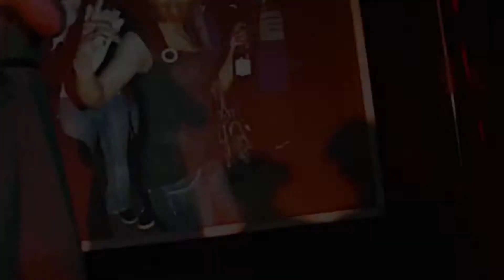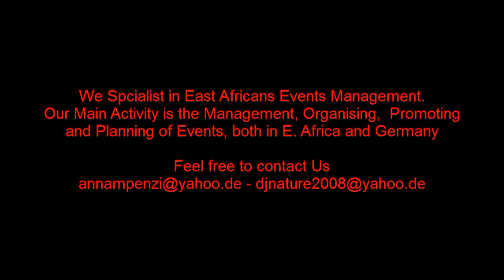EAST AFRICANS SUMMERJAM 04th AUGUST 2012 IN FRANKFURT - GERMANY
ANNA MPENZI AND MAPAPA JR. WANTED TO SAY A MASSIVE THANK TO ALL WHO CAME TO "EAST AFRICANS SUMMERJAM GERMANY" MAKING OUR BIG DAY SPECIAL, WE HAD FANTASTIC TIME. EVERYTHING WENT PERFECT AND BRILLIANTLY US WE WANTED. WERE MANY COMMENTS ON QUALITY. "EXTRA THANKS"- Afreeka (Lioness and Big Cat) Abbas Kubaf (Kenyan Hip Hop Star) Dj Chichi- Brenda- Robbaa - Shalin - Ruth - PEWA USHIBE TEAM CHEF Pauline, Our nice photograf Mike and his CREW and our Best Security Salim...

MÜNCHEN DON'T FORGET ON 20th OCTOBER 2012 MASHUJAA DAY (KENYATTA DAY CELEBRATION)